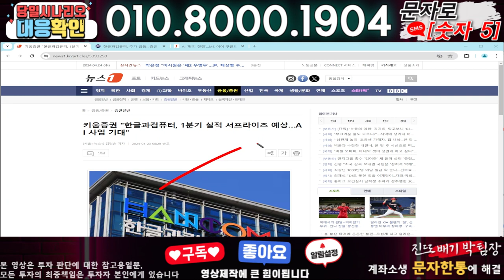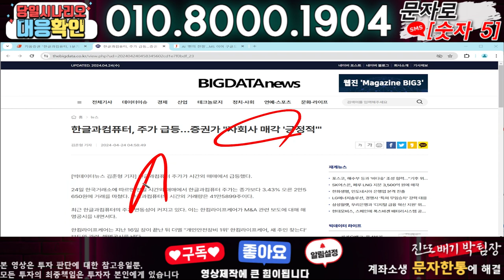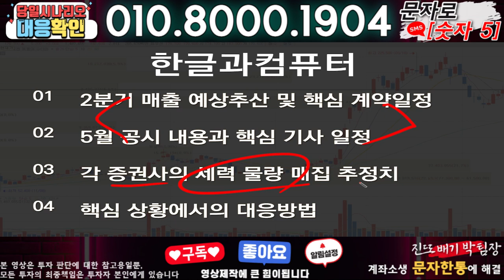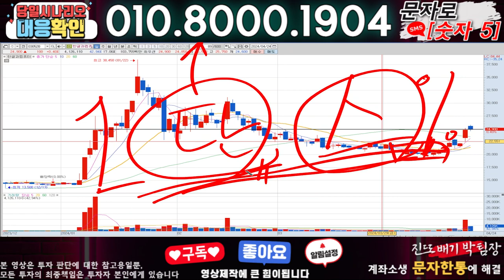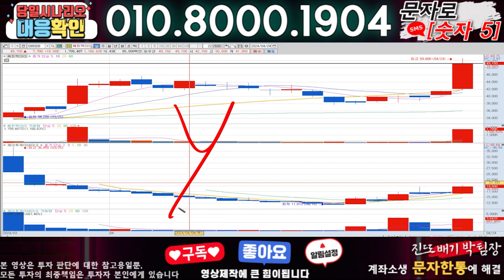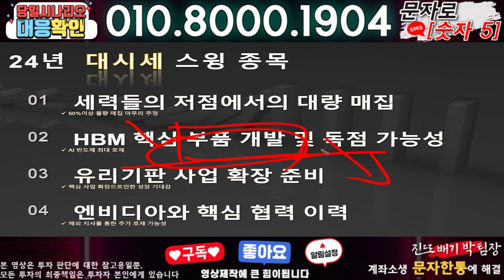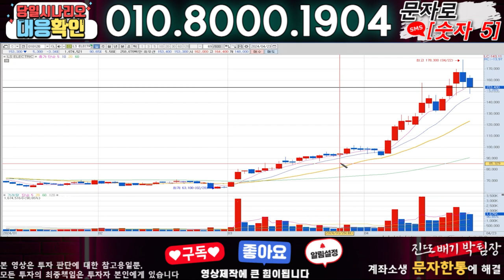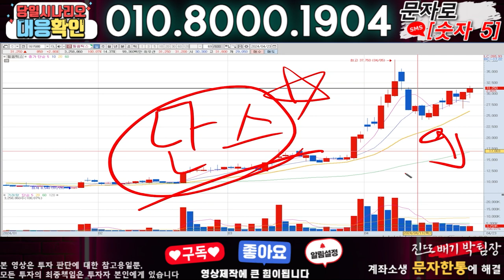한글과컴퓨터 ) 3분전 기습속보-공식입장발표!! 무슨일인가?